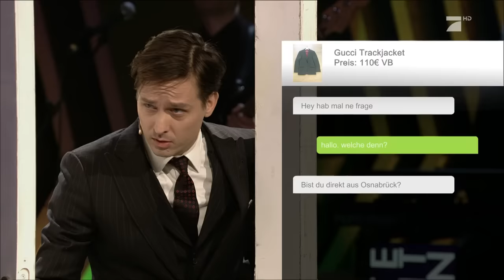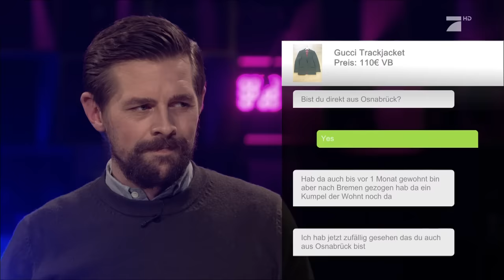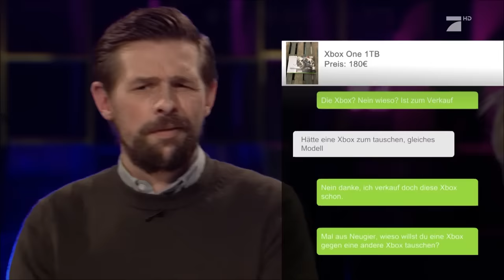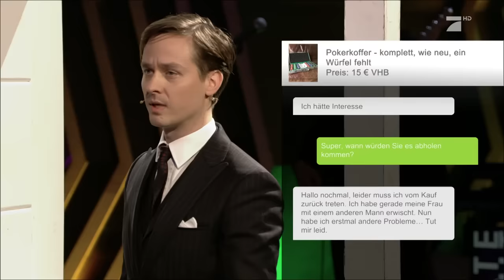Jella Haase und Tom Schilling spielen eBay Kleinanzeigen Karaoke | Late Night Berlin | ProSieben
Top-eBayer Klaas Heufer-Umlauf bietet Jella Haase und Tom Schilling spitzen Service und klasse Kraftausdrücke. 5 von 5 Sterne. Gerne wieder.